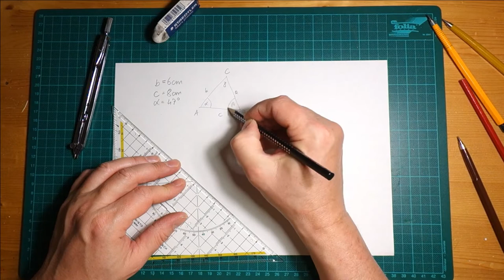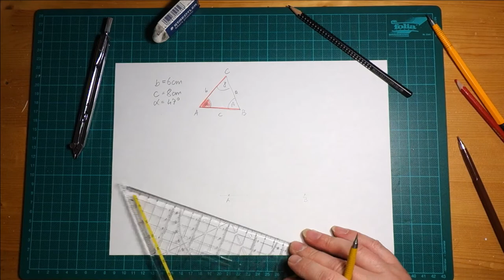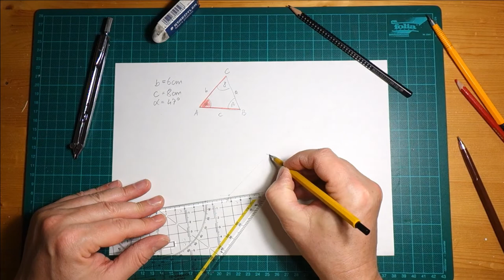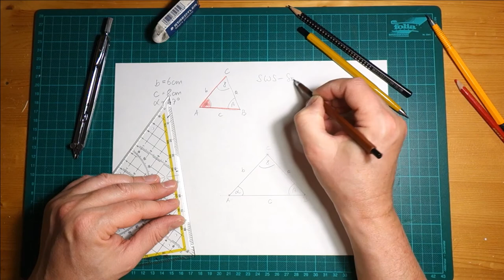MmF - 2. Klasse: Folge 3 - SWS-Satz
Wie konstruiert man ein Dreieck, wenn zwei Seiten und der eingeschlossene Winkel gegeben sind?